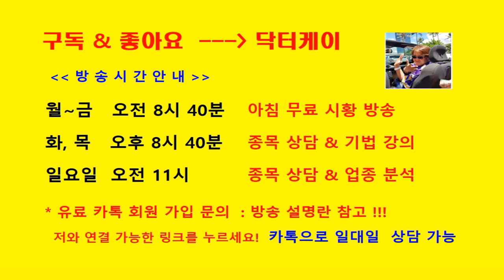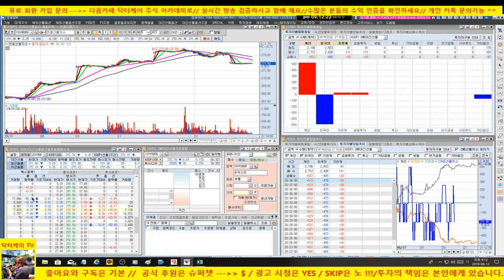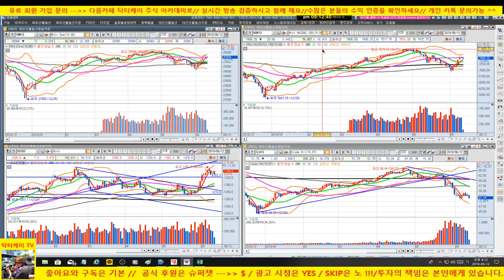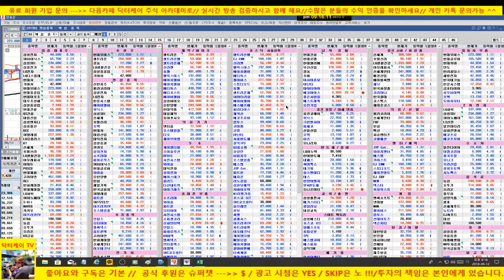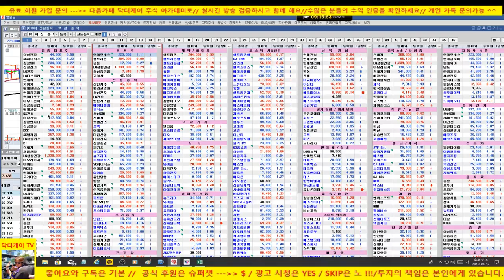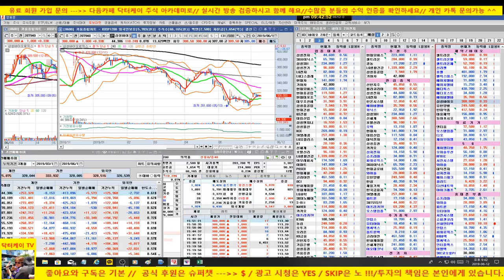[주식]셀트리온 전략제시/삼성중공업 매수 적중/ 마감시황/190612/대한민국 No.1 닥터케이 주식아카데미